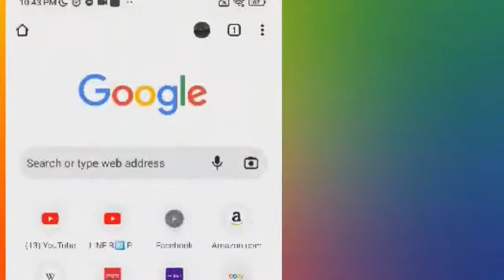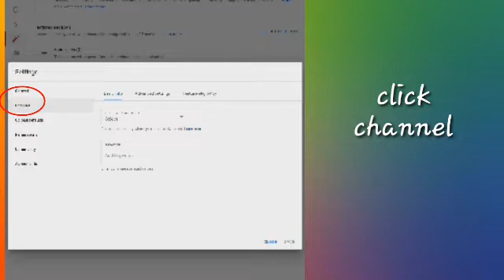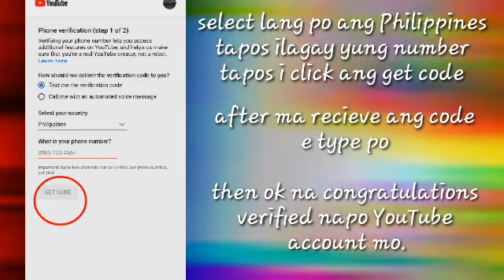PAANO MAG VERIFY NG YOUTUBE CHANNEL ACCOUNT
hello guys new tutorial naman po tayo kung paano e verify ang YouTube account mo.sana magustohan nyo.thank you❤